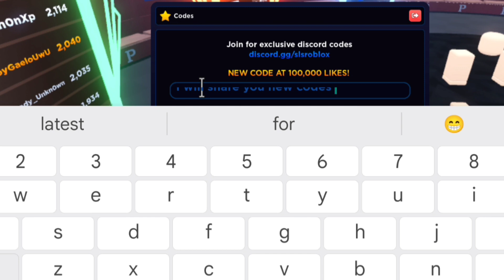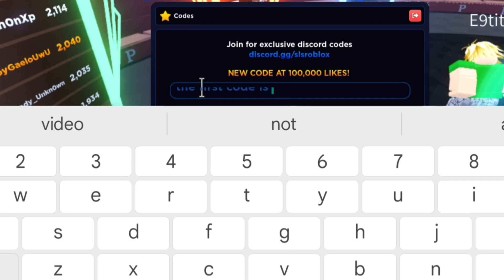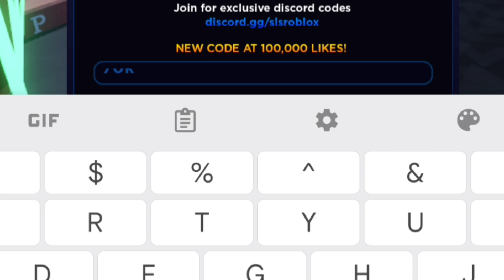*NEW* ALL WORKING UPDATE CODES FOR SUPER LEAGUE SOCCER! ROBLOX SUPER LEAGUE SOCCER CODES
*NEW* ALL WORKING UPDATE CODES FOR SUPER LEAGUE SOCCER 2023! ROBLOX SUPER LEAGUE SOCCER CODES

In this video I show you all working codes for super league soccer for free coins! these codes will give you free coins as a reward. Make sure to watch till the end and enjoy!

Discussed topics;

1- super league soccer codes
2- roblox super league soccer codes
3- super league soccer codes 2023
4- codigos de super league soccer
5- codes in super league soccer
6- super league soccer new update
7- super league soccer codes november